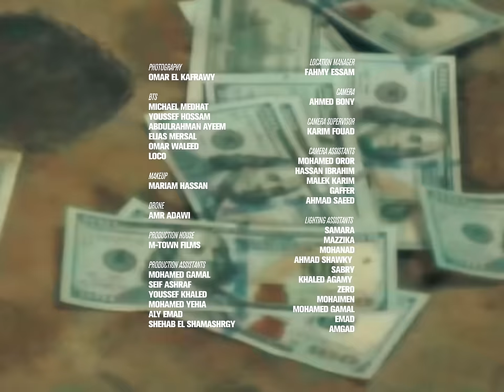Abo El Anwar X @Husayn - Blanco (Official Music Video) | ابو الانوار و الصنص - بلانكو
Abo El Anwar Presents Blanco
Track #1 from Akhro Noor Ep
Music Production Arsh x 3assem x Jeremyy
Mixed and Mastered by Heru Merti
Music Video by : Khalid Ibrahim
Produced by :  @GammaMusicYT  | @MohamedGaberYT